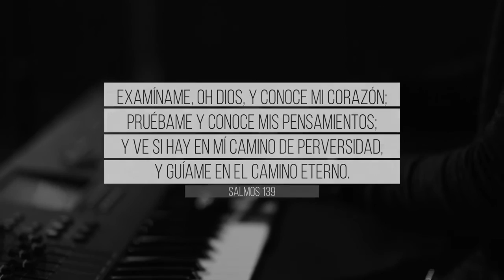Jessy Lizardo - NO ME DEJES IR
LANZADO OFICIALMENTE EN JUNIO, 2017

NO ME DEJES IR es la oración de una persona que sabe que necesita estar cerca de Dios y reconoce que sus debilidades podrían alejarla de Él, así que constantemente le pide a Dios que no le deje apartarse de su presencia. La canción es un acto de reconocimiento; sin Dios es imposible vivir una vida piadosa pues nuestra naturaleza humana nos acedia constantemente, por lo que, aunque queramos soltar la mano de Dios, reconocemos que lo necesitamos, que sin El nada podremos hacer y le pedimos que nos abrace con su amor, perdón y ternura; le pedimos que no nos deje ir.

DIRECCIÓN Y PRODUCCIÓN GENERAL Y EJECUTIVA – ARMONÍA PRODUCCIONES

Dirección y producción general de video: Agner Marte / Locación de grabación de video: Terranota Producciones – Santo Domingo

LETRA Y MÚSICA - Jessy Lizardo
ARREGLO - Esteban Felipe y Elvis Reyes
Bajo: Carlos Valera
Guitarras: Andy Pérez Herrera
Batería: Tony Báez
Programación de Teclados: Saúl Cabral

Grabado en Terranota Producciones, Santo Domingo. Ingeniería de sonido: Allan Leschhorn.

CONTEXTO BÍBLICO:
Has escudriñado mi andar y mi reposo, y todos mis caminos te son conocidos. Examíname, oh Dios, y conoce mi corazón; pruébame y conoce mis pensamientos; ve si hay en mí camino de perversidad, y guíame en el camino eterno. Salmos 139: 23-24

LETRAS
Aunque quiera soltarme de tu mano, te pido por favor, no me dejes ir,
Aunque yo quiera huir de ti y no escuchar jamás tu voz,
Abrázame, conquístame.

Si ves que quiero huir de tu presencia, y en mi debilidad pretendo esconderme,
Si mi orgullo y maldad ves que me pueden dominar,
Quebrántame, enamórame.

Coro
Llévame al lugar, muy cerca de tu corazón,
Llévame a la cruz con tus cuerdas de amor,
Ayúdame a entender, hazme reconocer,
Sin ti no me ira bien, sin ti yo no podré.

Átame a la cruz con tus cuerdas de amor,
Y si pretendo huir de ti, te pido mi Señor,
Que no me dejes ir, no me dejes ir.

Verso
Si las tinieblas hoy me han encubierto, y me he enfocado en la vanidad,
Si me obsesiono y creo saber que con mis fuerzas lo logre,
Instrúyeme, hazme entender.

Si me has escudriñado y conocido y ves que hay en mi perversidad,
Examíname Oh Dios, prueba y ve mi corazón,
Y guíame en el camino de tu eternidad.

Puente
Y si ves que desmayo, susténtame, no me dejes ir, no me dejes ir.
Y si vez que te fallo, perdóname, no me dejes ir, no me dejes ir,
Y si ves que yo insisto, instrúyeme, no me dejes, no me dejes ir,
Y si ves que yo huyo, no me dejes ir, no me dejes.